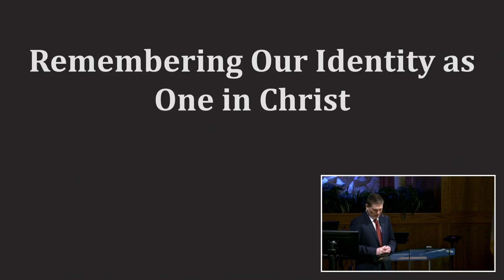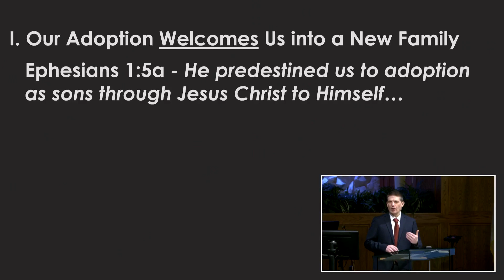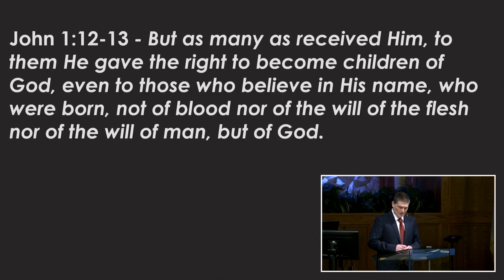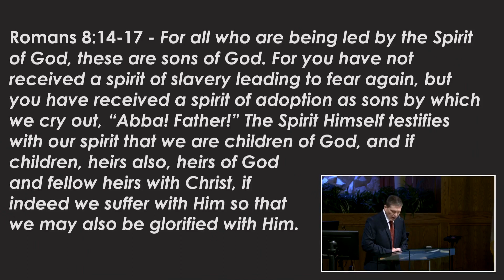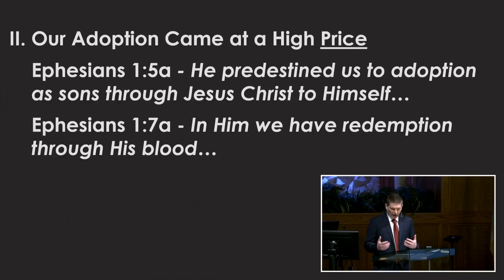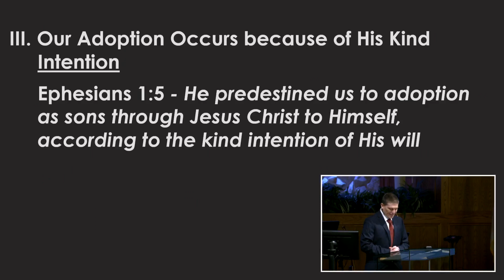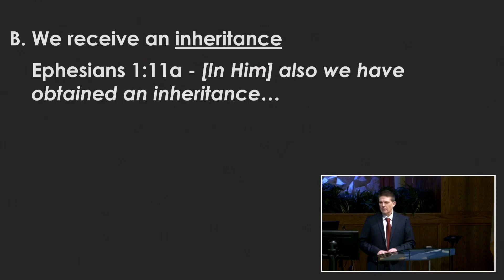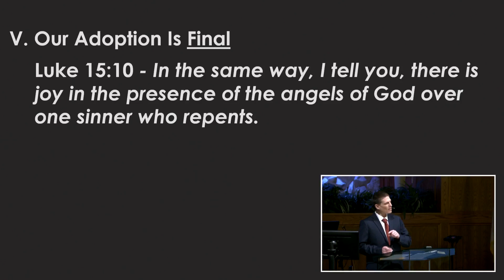You are Blessed (Rob Green)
Ephesians 1:5-7, 11
5 incredible truths about our spiritual adoption